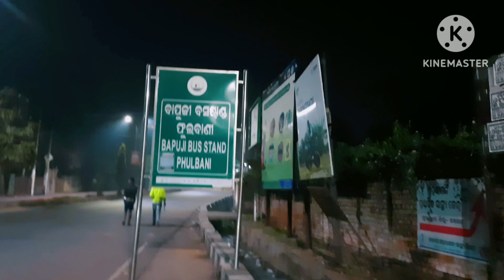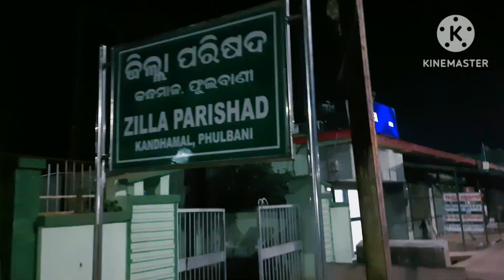କନ୍ଧମାଳ ଭ୍ରମଣ//ଶୀତ ରାତିର କନ୍ଧମାଳ// Travel to Kandhamal SuphalaShovnaVlogs